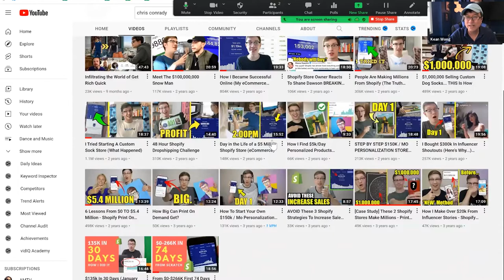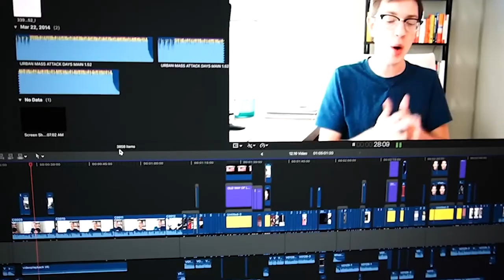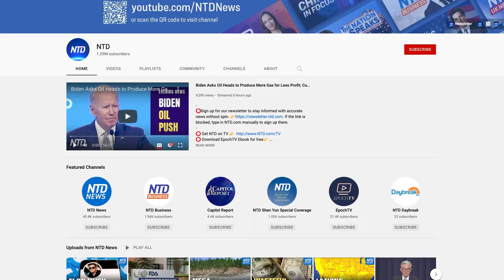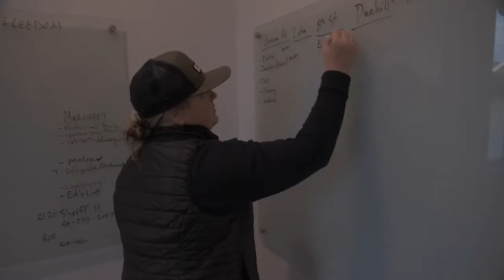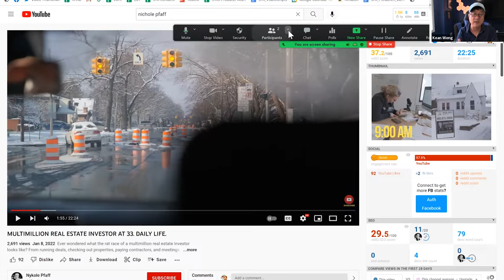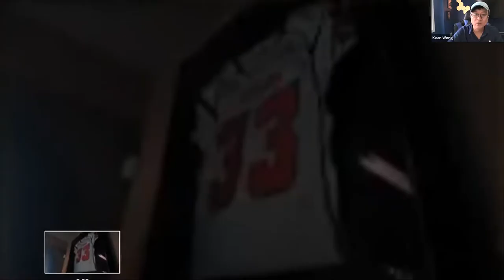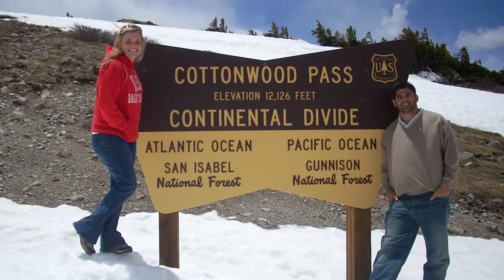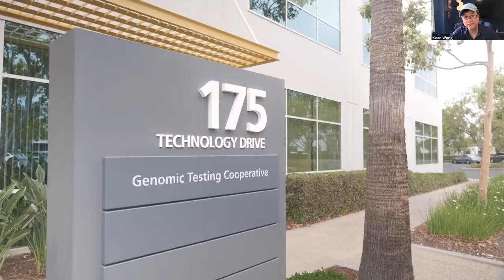Are you an an aspiring documentary filmmaker...talented videographer/video editor?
Looking to hire talented and aspiring filmmakers specifically for the role of Director of Photography and Senior Video Editor...for our 'Netflix-style' Documentary Division...